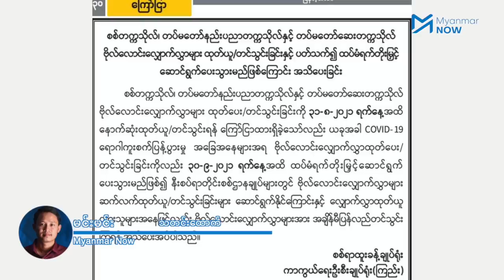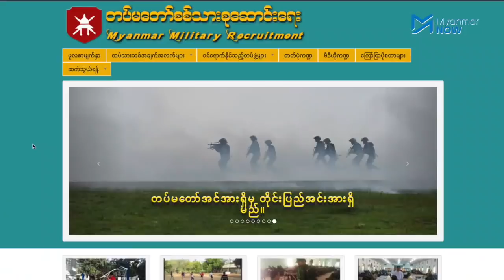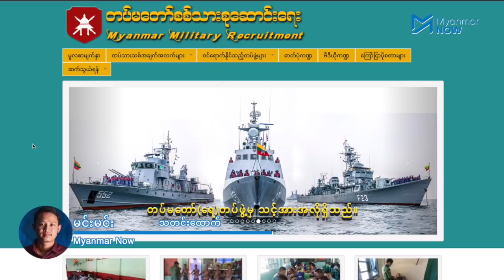“အာဏာကိုလိုချင်နေသရွေ့ ပြည်သူနဲ့တပ်မတော် အမြဲတမ်းဝေးကွာနေမှာပဲ”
အမျိုးဘာသာသာသနာ ခေါင်းစဉ်တပ်ကာ ဘာသာရေးမှိုင်းမိနေသူများနှင့် စစ်သားသားသမီးအချို့ကလွဲ၍ လက်ရှိ အာဏာသိမ်းစစ်ကောင်စီတပ်ထဲဝင်မည့်သူ မရှိသလောက် နည်းပါးသွားပြီဟု ကာကွယ်ရေးပစ္စည်း(ကပစ)စက်ရုံတစ်ခုတွင် ၇နှစ်ခန့် တာဝန်ထမ်းဆောင်ခဲ့သည့် CDM တပ်အရာရှိတစ်ဦးဖြစ်သူ ဗိုလ်ကြီးခန့်ကို က  ပြောလိုက်သည်။

နိုင်ငံနှင့်ပြည်သူကို ကာကွယ်ရမည့် စစ်တပ်က ၎င်းနှင့်မဆိုင်သည့် တိုင်းပြည်အာဏာကို လိုချင်နေသရွေ့ ပြည်သူနှင့်ဝေးကွာနေဦးမည့်အကြောင်း၊ စစ်ဗိုလ်ချုပ်များ၏ ကိုယ်ကျိုးရှာအမြတ်ထုတ်မှုနှင့် တပ်တွင်းအခြေအနေများနှင့်ပတ်သက်ပြီး ဗိုလ်ကြီးခန့်ကို ကို Myanmar Now က ဆက်သွယ်မေးမြန်းထားပါသည်။